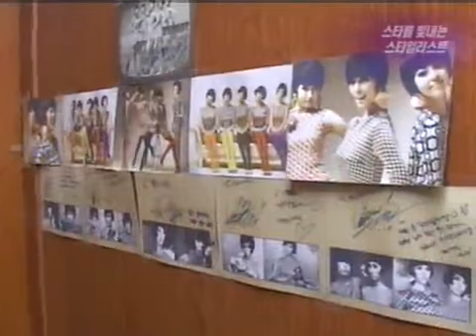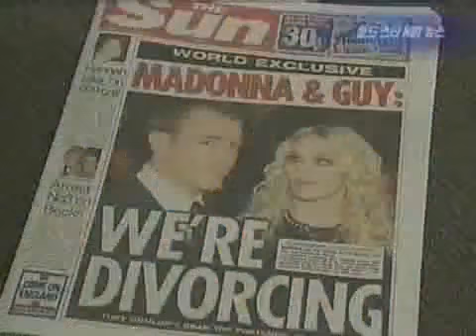Entertainment Report 20081025 #007